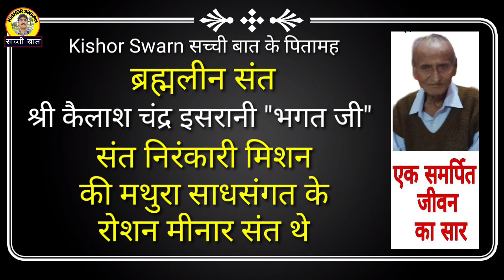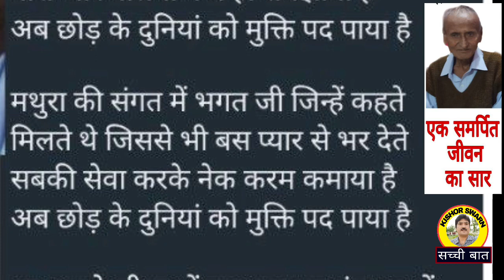NIRANKARI SANT भगत कैलाश चंद्र इसरानी जी का आखिरी इंटरव्यू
संत निरंकारी मिशन की मथुरा साधसंगत के रोशन मीनार संत ब्रह्मलीन श्री कैलाश चंद्र इसरानी "भगतजी" का आखिरी इंटरव्यू। हमारे पिताश्री 28 जनवरी 2022 को ब्रह्मलीन हो गए थे।
उनका एक और भी इंटरव्यू है, जो नीचे दी हुई लिंक पर क्लिक करके देख सकते हैं।
इस इंटरव्यू को देखकर हम भी भगतजी के जीवन से प्रेरणा ले सकते हैं।